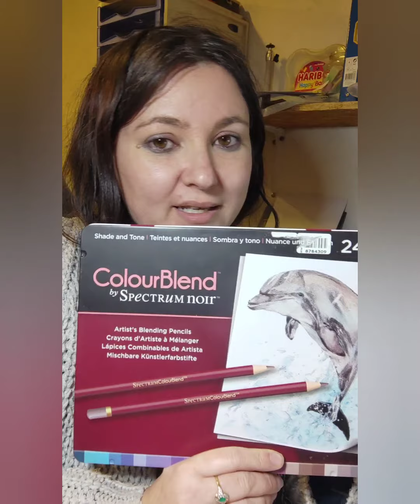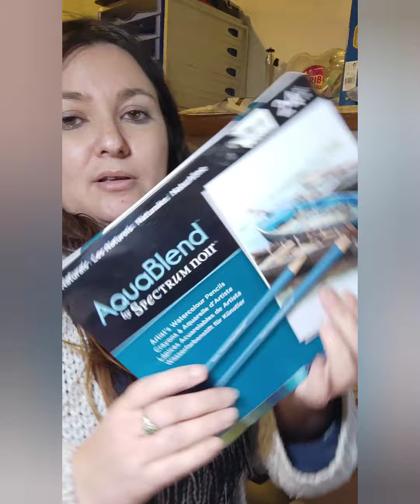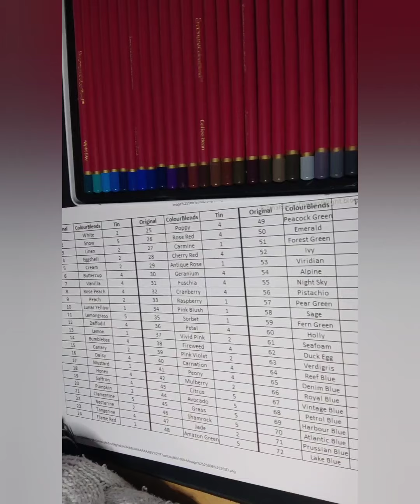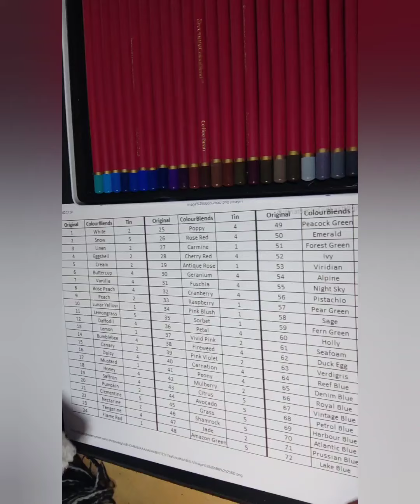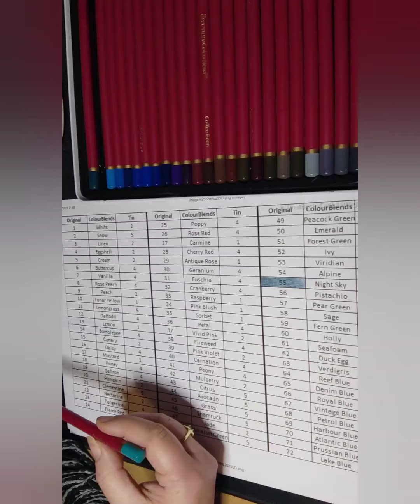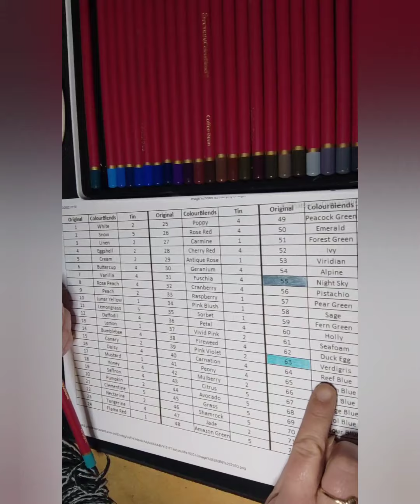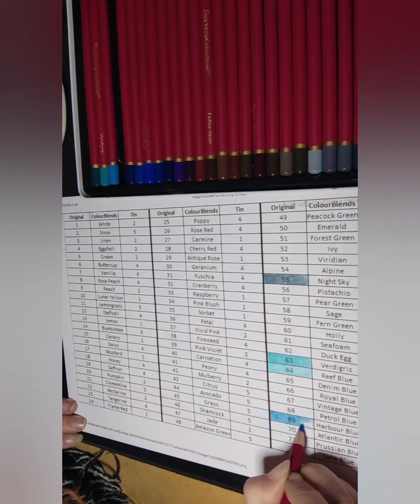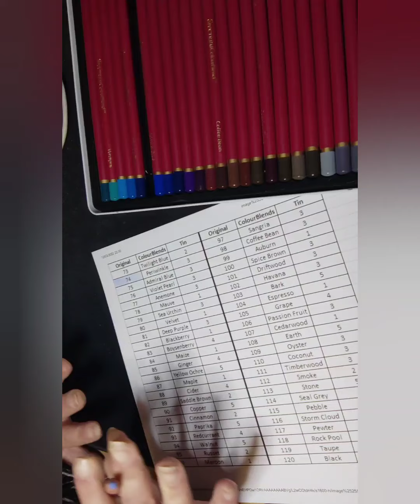Les colourblend de Spectrum Noir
en cours de création